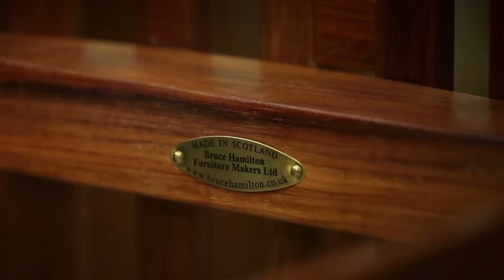BH Final 1080p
Introducing Bruce Hamilton Furniture Maker in his workshop, Featuring a selection of his Charles Rennie Mackintosh furniture in various Mackintosh venues throughout Glasgow. If you would like to see more of Bruce's work please